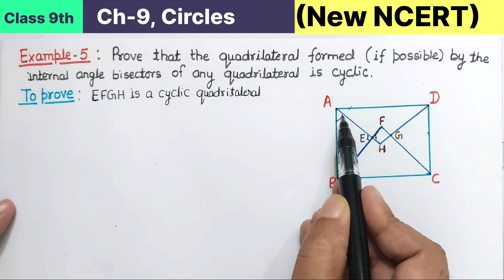Class 9th Chapter 9 Circles Example 5 New NCERT Maths CBSE pattern | Prove that the quadrilateral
Class 9th Chapter 9 Circles Example 5 New NCERT Maths CBSE pattern | Prove that the quadrilateral formed by the internal angle bisectors of any quadrilateral is cyclic

In this video we have solved Example number 5 from ncert new book class 9 Mathematics ch 9 CIRCLES based on latest CBSE pattern
Example 6 chapter 10 circles class 9 old ncert book

Theorem 9.3: The perpendicular from the centre of a circle to a chord bisects the chord👇
Theorem 9.4 : The line drawn through the centre of a circle to bisect a chord is perpendicular to the chord👇👇👇👇👇
Theorem 9.7 : The angle subtended by an arc at the centre is double the angle subtended by it at any point on the remaining part of the circle👇
Theorem 9.9 : If a line segment joining two points subtends equal angles at two other points lying on the same side of the line containing the line segment, the four points lie on a circle (i.e. they are concyclic).👇
Theorem 9.10 : The sum of either pair of opposite angles of a cyclic quadrilateral is 180º.👇
Theorem 9.11 : If the sum of a pair of opposite angles of a quadrilateral is 180º, the quadrilateral is cyclic.

👉Class 9 Circles Ex 9.2 Q6 NCERT New Syllabus 2024
In this video we have solved Example number 1 from ncert new book class 9 Mathematics ch 9 Circles based on latest CBSE pattern

Example 1 : If two intersecting chords of a circle make equal angles with the diameter passing through their point of intersection, prove that the chords are equal.

Example 2: In Fig. 9.19, AB is a diameter of the circle, CD is a chord equal to the radius of the circle. AC and BD when extended intersect at a point E. Prove that ∠ AEB = 60°
Example 3 : In Fig 9.20, ABCD is a cyclic quadrilateral in which AC and BD are its diagonals. If ∠ DBC = 55° and

Example 4: Two circles intersect at two points Aand B. AD and AC are diameters to the two circle (see Fig. 9.21). Prove that B lies on the line segment DC.

Example 5 : Prove that the quadrilateral formed (if possible) by the internal angle bisectors of any quadrilateral is cyclic